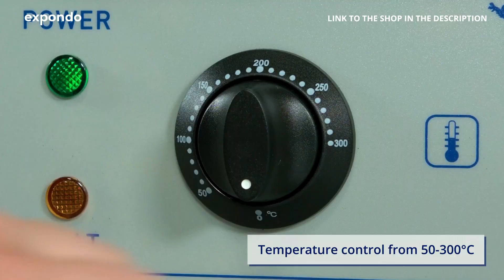Electric Griddle RC-EG73 | Royal Catering | Product presentation